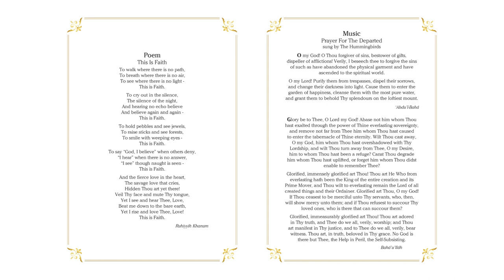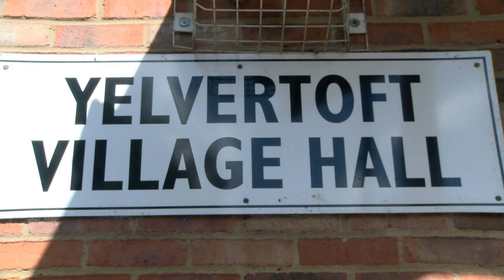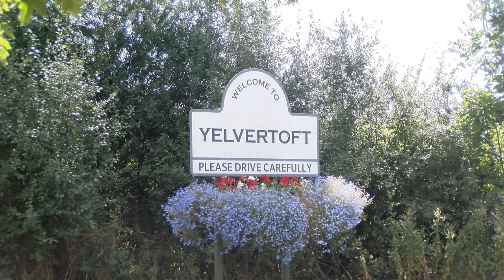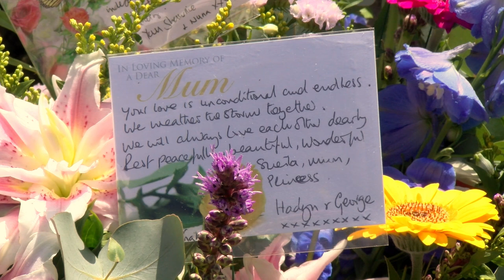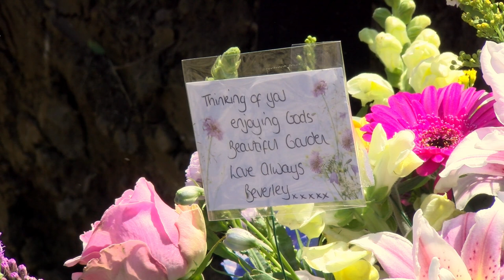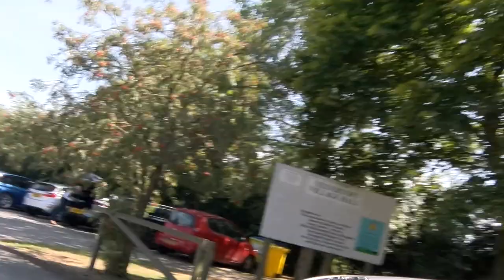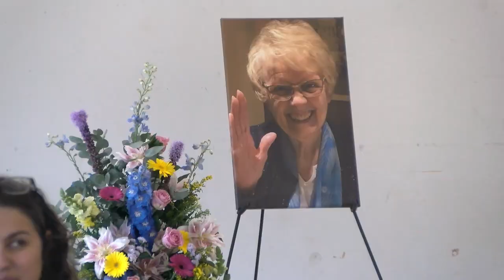Rugby Greenhaven & Yelvertoft Northamptonshire funeral for Sheila Williams by Revel Funerals & JSPV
Fully Edited Funeral Service of Sheila Williams held in Yelvertoft west Northamptonshire and surrounding locations to Rugby in Warwickshire.

The cortege starts from Rugby Warwickshire.

The Village Hall service was lead by Shawn and Hadyn with many family & friends making contributions.
Yelvertoft Village Hall , Sharnford Rd, Yelvertoft, Northampton, NN6 6LJ

Graveside service at Greenhaven Woodlands natural burial grounds lead by Violet Owen of the Baha belief.
Greenhaven Woodland Burial Ground, Yelvertoft Rd, Lilbourne, Rugby CV23 0SZ

Video by John Stephens Photography and Video
This was also live-streamed by John Stephens Photography and Video.
For further information about funeral video and funeral live streaming, please visit our funeral

Funeral Directors - Revel Family Funeral Service with funeral director Jamie located in Rugby.  For further information about this superb Indepenant family (father & daughter) funeral care service please

If you've benefited from viewing either the live-stream or this edited video then please also search for Google 'Reviews John Stephens Photography & Video' look for a button link 'Write a Review', using that link to kindly leave your review.

Channel JSPV7

Further Info About Yelvertoft
Has no public transport and is not a main route so has maintained it's old village character along it's straight 3/4 mile high street which in ancient times was an important route known as Salters way.  the Grand union Canal is not far away.